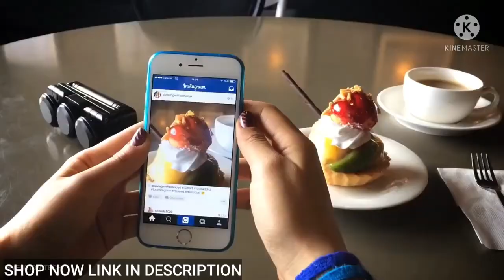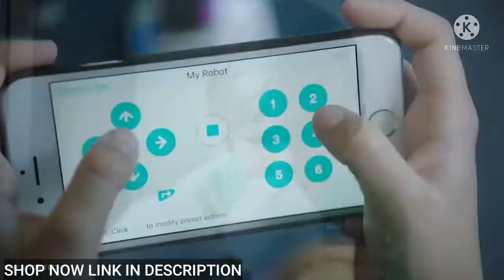12 Amazing New Gadgets Available On Amazon India & Online | Gadgets Under Rs299, Rs500, Rs1000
12 Amazing New Gadgets Available On Amazon India & Online | Gadgets Under Rs299, Rs500, Rs1000

1 - Batman Knife

2 - Easy Wash 2.0

3 - folding electric scooter

4 - remote control bird

5 - clipit

6 - pocket skater

7 - alpha 1 pro robot

8 - mini bowling game

9 - lume cube strobe

10 - gear tie

11 - drone

12 - dog robot

SHOP ONLINE FROM OTHER WEBSITE CLICK ON LINK

* AMAZON INDIA (FOR ALL ITEMS ) (INDIA ONLY)

* AJIO (FOR CLOTHS) (INDIA ONLY)

* BANGGOOD (FOR CLOTHS AND SMARTPHONES) (ALL COUNTRIES)

* MYNTRA (FOR CLOTHS ) (INDIA ONLY)

* FIRSTCRY (FOR INFANTS AND KIDS ) (INDIA ONLY)

* TATA CLIQ (FOR MOBILES AND ELECTRONICS ) (INDIA ONLY)

* SHOPCLUES (FOR CLOTHS AND MANY MORE ) (INDIA ONLY)

* UDEMY (FOR ONLINE COURSE ) (UNITED STATES ONLY )

* ACER (LAPTOP, COMPUTER AND ACCESSORIES ) ( INDIA ONLY )

* ADIDAS (CLOTHS , SHOES AND ACCESSORIES) (INDIA ONLY )

* ALIEXPRESS (CLOTHS AND ELECTRONICS ) (ALL COUNTRIES)

* APPLE TV+ ( ENJOY EXCLUSIVE WEB SERIES) (ALL COUNTRIES)

* ARATA ( BEAUTY AND HEALTH PRODUCT) (INDIA ONLY)

* BEARDO (BEAUTY PRODUCT FOR MEN) (INDIA ONLY)

* SWIGGY (ONLINE FOOD ) (INDIA ONLY )

* OPPO (SMARTPHONE AND ACCESORIES) ( INDIA ONLY )

* ONE PLUS ( SMARTPHONE AND ACCESORIES ) (INDIA ONLY )

* GONOISE ( SMART WATCH , HEADPHONE AND SPEAKERS) (INDIA ONLY)

* SAMSUNG ( SMARTPHONE AND ALL ELECTRONICS ) (INDIA ONLY )

* LG ( SMARTPHONE AND ALL ELECTRONICS ) (INDIA ONLY )

* LENOVO (DESKTOP ,LAPTOPS AND ACCEORIES ) (INDIA ONLY )

* NIKE ( SHOES AND ACCESORIES ) ( Indonesia,Malaysia,Philippines,Singapore,Thailand,Vietnam,India )